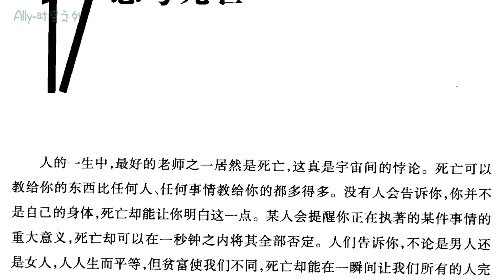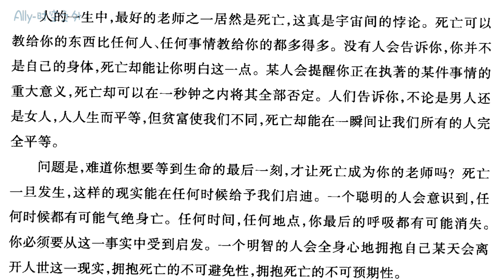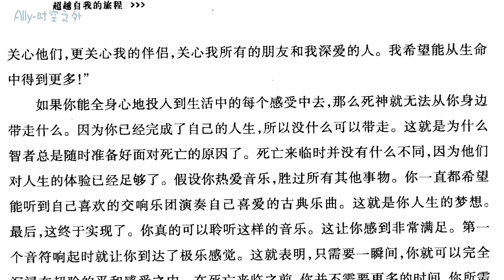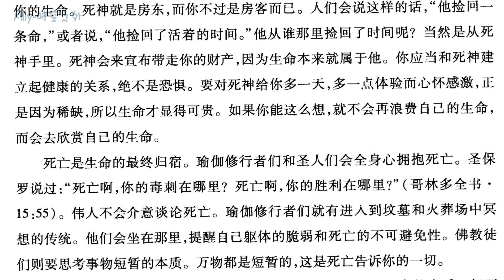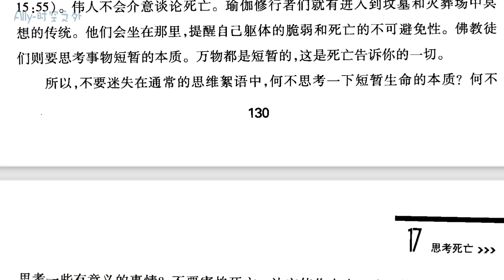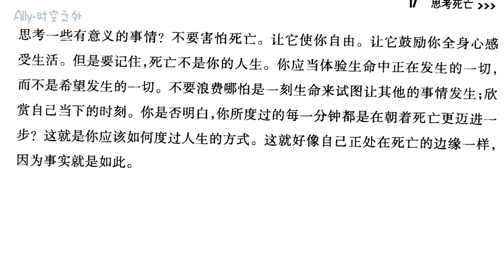《不羁的灵魂》第十七章：思考死亡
“学着去面对生活，就好像自己随时在面对死亡一样，这样你就会变得更勇敢，更自由。如果你全身心的投入生活，那么你就不会有什么临终愿望。你会在生命中的每一刻完成自己的愿望。只有这样，你才能全身心地享受生活，释放掉害怕生活的那部分自己。没有什么理由去害怕生活。你只需明白，从生命中唯一能以的就是通过感受生命实现成长，那么恐惧就会消失。生命本身就是你的事业，你与生命的互动就是最有意义的关系。你所做的每件事情都不过是关注到生命的某个细小部分而已，为的就是能给生命增添一些意义。真正能给生命带来意义的就是去自发地感受生命。没有其他别的事情，只有自发地去感受生命中发生的事件。”